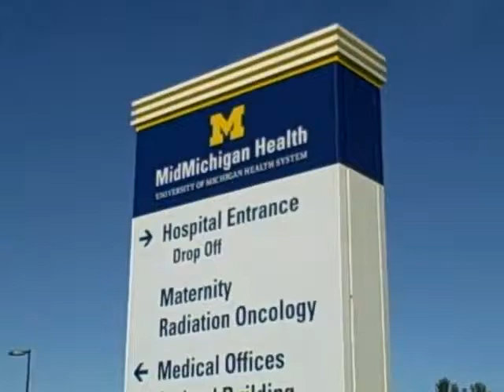MidMichigan Health Seeking CRES Radiologic Equipment Technician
We love our Radiologic Equipment Technicians that keep our sophisticated tools in top shape at MidMichigan Health. We’re currently seeking a CRES (Certified Radiology Equipment Specialist) to join our Biomedical Services team.

This is someone who not only knows their way around a multimeter, they also have OEM, ISO or similar military training and enjoy helping others by repairing and coordinating service work on radiology equipment made by Siemens, GE, Carestream, Hologic and others.  This person will join a supportive Biomed team in a friendly community here in the beautiful, safe middle of Michigan. And of course there’s great pay and benefits.

We have one opening for a person with the right skills and right personality. If you know them, please have them visit our job opportunity for all the technical details and how to apply.